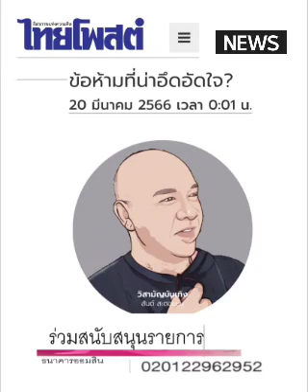ข้อห้าม (ไม่เกี่ยวการเมือง) : ๒๐ มี.ค.๖๖, ไทยโพสต์ : พีระพัฒน์ วัฒนาภิรมย์